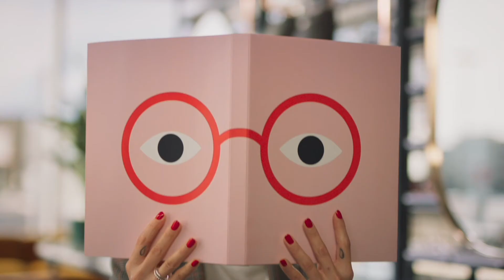STEPHANIE LÊ / LUNETTERIE DOYLE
Production : Roméo & Fils